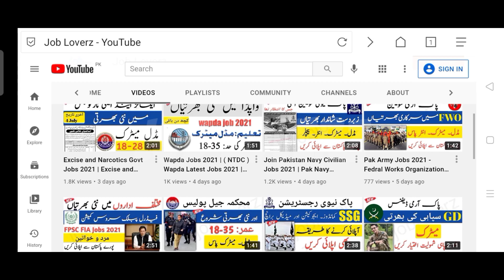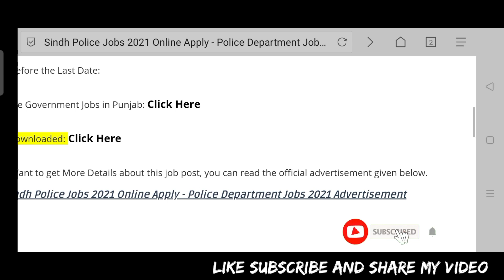Police Jobs 2021 | Sindh Police Jobs 2021 | Police Constable New Jobs 2021 | Govt Jobs 2021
In this video, I'll tell you ( Police Jobs 2021 | Sindh Police Jobs 2021 | Police Constable New Jobs 2021 | Govt Jobs 2021 ) if you want to Apply this job so I'll complete this job update. So let's get started...

sindh police jobs 2021 karachi
sindh police jobs 2020
sindh police jobs 2021 constable
sindh police jobs 2021 application form
sindh police jobs 2020 application form
today jobs

Jobs Topic Cover:
- pakistan ranger
- teacher vacancy
- accounting jobs
- ppsc upcoming jobs
- pakistanjobsbank

new job
new jobs